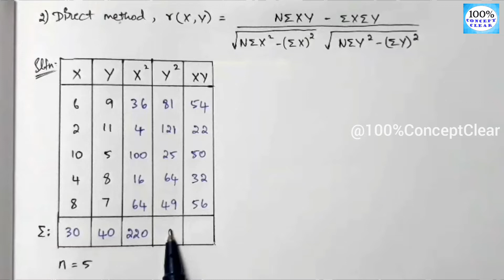(Part 2) Karl Pearson's Co-efficient of Correlation - Formula|Quantitative Research|Statistics|Tamil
Hello Everyone !!!

In this video, I have discussed about Karl's Pearson's Co-efficient of Correlation with 2nd & 3rd Formula for 12th, B.com, M.com, MBA Students.

Topics that are available in this video are👇
1) Example sum solving with 2nd & 3rd Formula.

I hope that this video helps you all to understand the subject easily and Clearly. If so, show ur Support by👇
✔Comment ur doubts and suggestions🔡